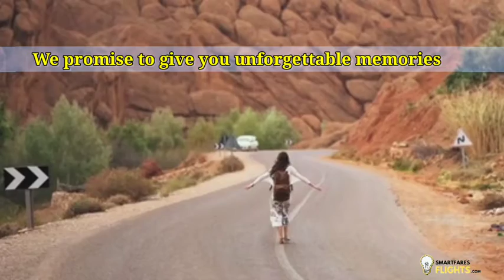Travel || Panama City || SmartFaresFlights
Book your flight tickets with Smartfaresflights at low cost and we will promise to make your travel memorable forever.